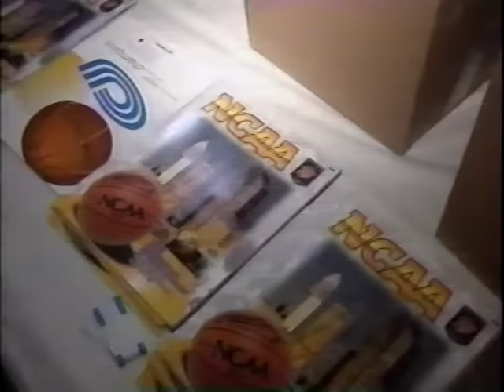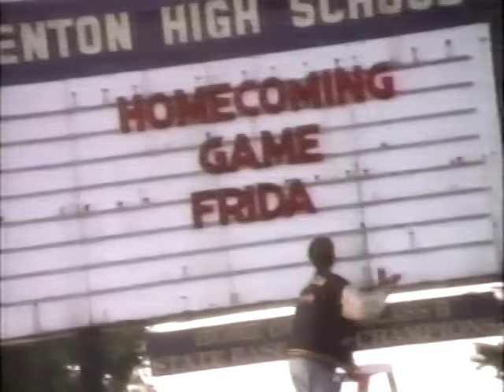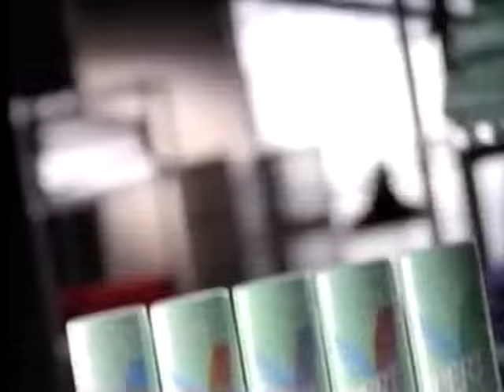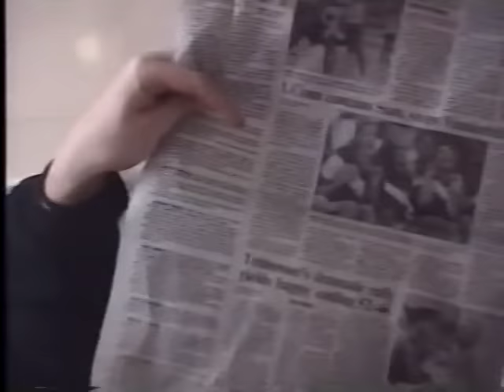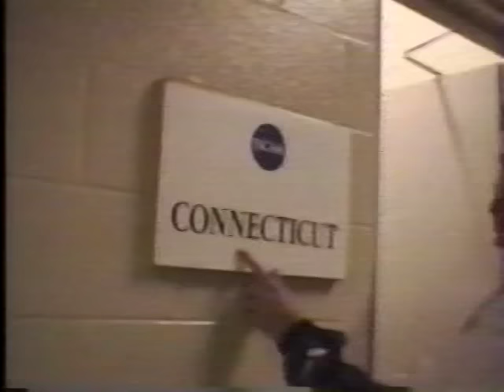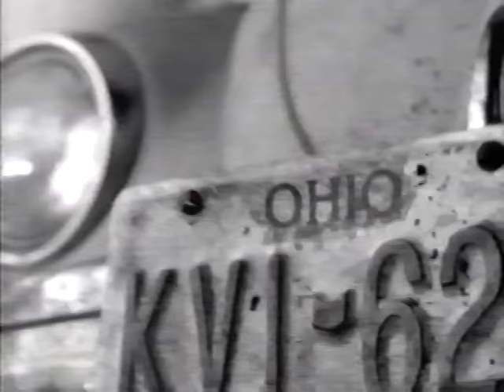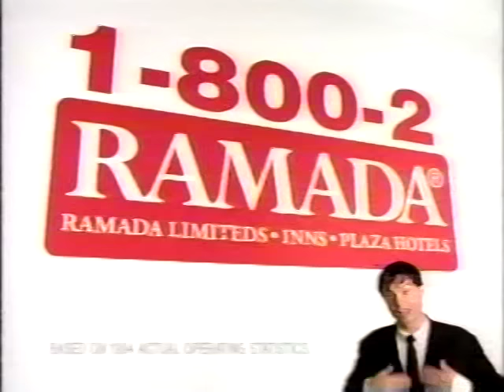3/29/96 Tennessee vs Connecticut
National Semi-Final game